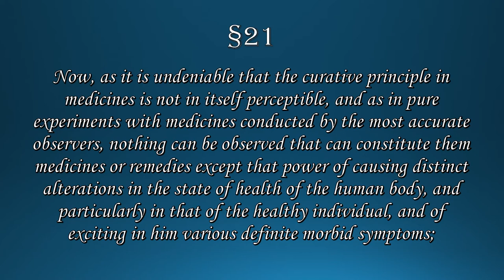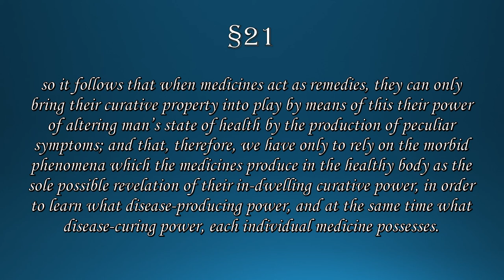#21||EXPLANATION OF APHORISM-21||EXPLAINED WITH R.E. DUDGEON ||DR.DEEKSHA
MEDICUREBUDDY In this video, I have explained about I have shared some personal tips and tricks to help you make the concept more clear. I hope after watching this video all your doubts regarding will be crystal clear.

 Playlists of Important Concepts:

ORGANON OF MEDICINE
INSIDE ORGANON

FREE AIAPGET LECTURES:
HOMOEOPATHIC SUBJECTS: